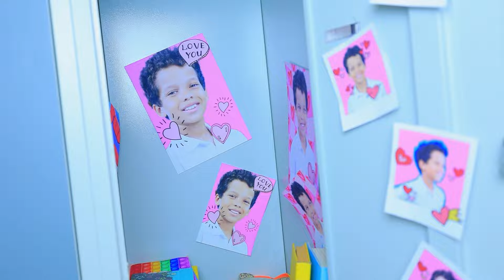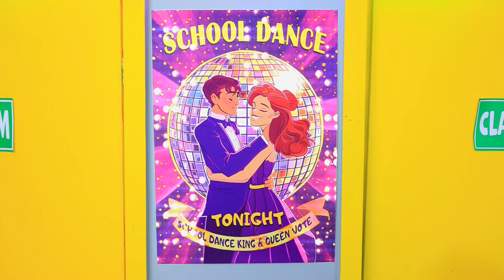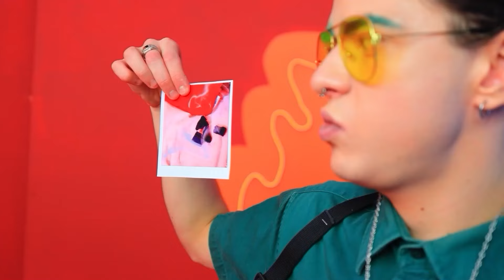Se le Emozioni mi Governano! INSIDE OUT 2 Nella Vita Reale!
INSIDE OUT 2 in Ospedale! Le Emozioni mi Controllano! Gioia, Rabbia e Ansia nella Vita Reale
Riley ha sempre sognato di andare al ballo della scuola. Di solito non riesce a trovare un accompagnatore. Ma questa volta le cose sono diverse. Brian, il ragazzo per cui Riley ha una cotta segreta, la invita. Ora le sue emozioni sono messe a dura prova. Devono aiutarla a prepararsi per questo evento che sogna da tanto tempo. Ma non sarà facile: Riley non ha mai partecipato a un ballo prima d'ora. Non ha un vestito adatto e le sue abilità di ballo hanno bisogno di molto lavoro. Questa potrebbe essere la sua unica occasione per impressionare Brian, quindi non c'è altra scelta. Le sue emozioni devono capire come superare tutti questi ostacoli e aiutare Riley a diventare la regina del ballo della scuola. Riusciranno a prepararla per la serata? Dove troveranno il vestito perfetto per il ballo? Riley riuscirà a conquistare il cuore di Brian? Tutte le risposte sono nel nostro nuovo video. Sintonizzati subito per non perderti nulla.